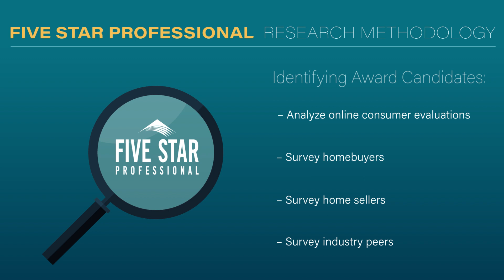2024 Houston Five Star Mortgage Professional Carrie Panacek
Carrie Panacek wins the 2024 Five Star Mortgage Professional Award! Five Star Mortgage Professionals represent those who are outstanding in their field. Winning Professionals are selected as a result of a rigorous and objective research process. For any market, each year's field of winners represents no more than 7% of professionals within the market.